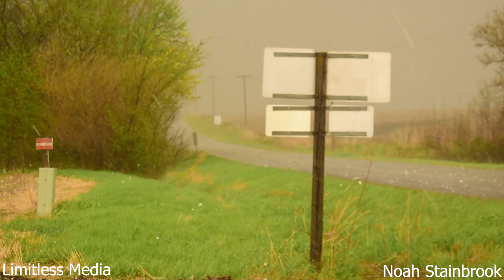Bancroft Missouri Baseball Sized Hail - May 6, 2023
A tornado-warned supercell developed in northwest Missouri and tracked east across northern Missouri into western Illinois on the evening of May 6, 2023. This storm produced a few possible tornadoes and confirmed baseball-sized hail. The following video was captured near Bancroft, Missouri, and includes clips of the baseball-sized hail, a stunning supercell with a cloud-to-ground lightning strike, and a clip of the stunning and vibrant lighting this storm produced at dusk.

Video captured by Noah Stainbrook

Shot List:
00:00 Several clips both close, medium, and wide of the large baseball-sized hail falling from the tornado warned supercell near Bancroft, Missouri.

01:09 Clip of the supercell in northern Missouri in the background with a stunning cloud-to-ground lightning strike in the foreground.

01:13 Clip of the vibrant lightning this supercell produced once the sunset.